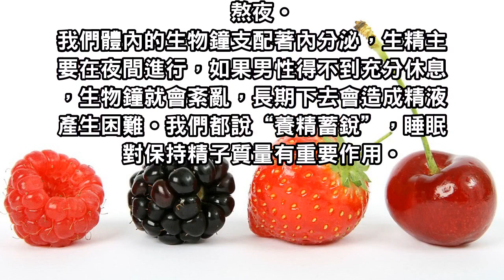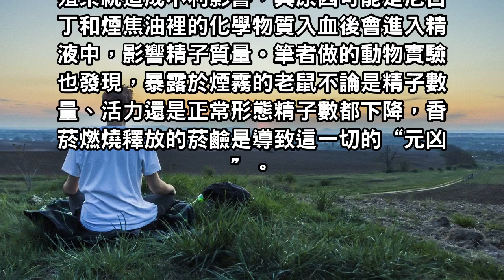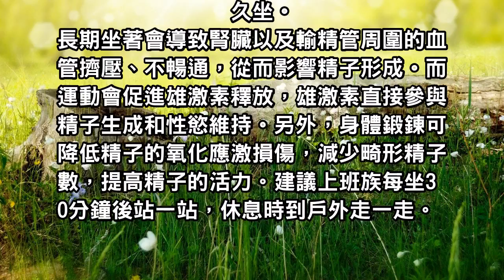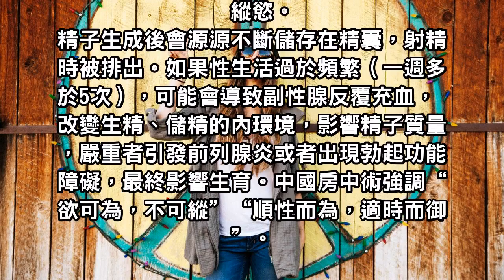精子是怎麼死的！七個習慣殺精行為，是男人都該知道！